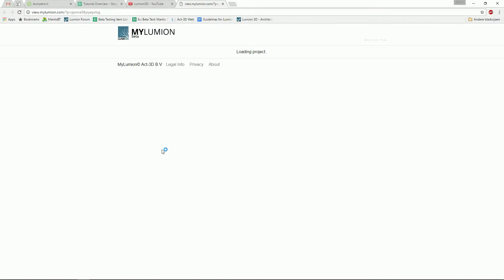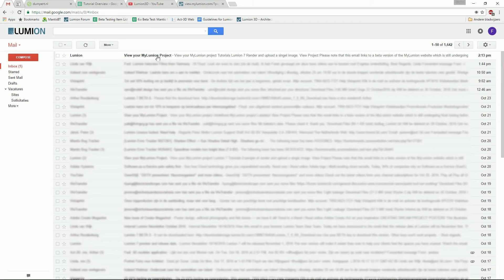Neues in Lumion 7 - Bildersets zu MYLUMION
Neues in Lumion 7.0
Bildersets zu MYLUMION
Frühere Versionen von Lumion erlaubten Ihnen, Panoramen online über MyLumion zu präsentieren. Mit einem beliebigen Desktop- oder Mobilgerät ermöglicht Lumion 7 Ihnen nun auch
zusätzlich Bilder direkt über MyLumion veröffentlichen.